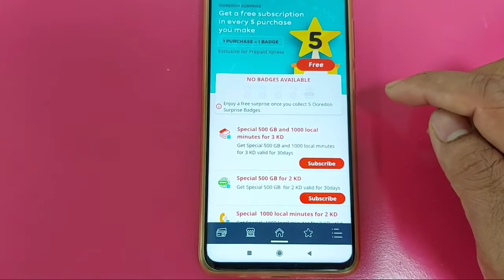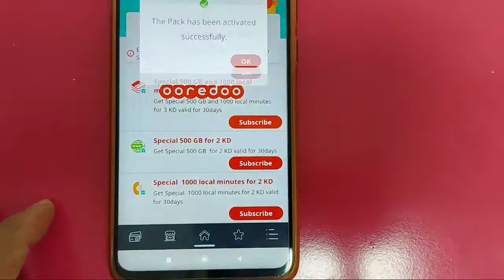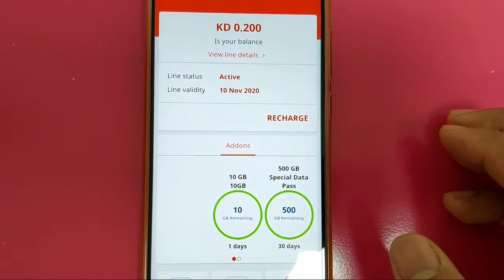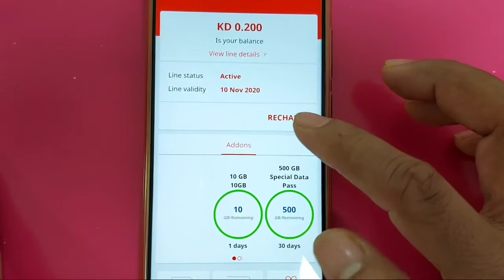OOREDOO Best Offer // Surprise Offer Best Plan // 2 KD 500 GB 30 DAYS VAILDITY// Arvind Lodhi Kuwait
Hi
Friends
my name is
Arvind lodhi
from india
just time in Kuwait

Dosto hamare chainal par aap logo ko
Kuwait ke blog video aur kuwait ke
sim card ke best offers ki jankari di jati
hai aur hamari koshish yahi rahti hai
ke aap logo ke liye behtar se behtar
blog video aur sim card ke offer de saku
to ummid karte hai ye video aap logo ko pasand aayega

AGAR AAP LOG HAMARE CHAINAL PAR PAHLI BAAR AAYE HAI TO PLEASE

MAI APNE CHAINAL PAR ISI TRAH KI JANKARI WALI VIDEO LAATE RAHTA HU
SAATH GHANTE KE BATAN PAR OK KARKE
VELL ICON DABA KAR ALL PE SET KAR LENA TAKI HAMARI AANE WALI SABHI VIDEO AAP LOGO TAK AASANI SE PAHUCH SAKE

कुवैत से

हमारे और भी वीडियो देखने के लिए नीचे दिए हुए लिंक पर टच करके देख सकते हैं नीचे सारी विडिओ है

KUWAIT ME KYA KYA MILTA HAI

KUWAIT KA FINTASH GARDEN

KUWAIT ALKUT GARDEN PARK

VIDESH JANE KE LIYE FARJI AJENT KO NA PAKDE

KUWAIT ME SHABJI AUR FAL KITNE RUPAYE KG MILTA HAI INDIAN PRICE

KUWAIT ME PLASTIK THAILI BAHUT DETE HAI SHOP WALE

LULU HYPER MARKIT KUWAIT

KUWAIT ME BHI JUHU CHAUPATI HAI MUMBAI JAISA

18 LOGO KA PAISA LEKAR BHAG GAYA DELHI OFFICE WALA 40 HAJAR EK AADMI SE

KUWAIT ME MACHLI KAISE MILTI HAI

INDIA JAISA KHULLA BAJAR KUWAIT ME BHI LAGTA HAI

KUYE ME EK JANWAR GIRA THA GAON WALO NE BAHAR NIKALA

BIG MALL MAHBULLA KUWAIT KAPDE KA SASTA SHOP

SAUDI WALA TORCH BATTRY GAON KE LIYE BAHUT AACHA HAI

PM FUND ME PAISA BHEJA CORONA KE SAMAY

KUWAIT ME SABHI COMPNY KE SIM PE NET FREE HUAA LOCKDAUN ME

GULAB JAMUN BANANE KA TARIKA KUWAIT ME

KUWAIT ME LOCK DAUN KE SAMAY KAISE HOTA THA BAJAR

KUWAIT ME SHAM KA NAJARA KAISA HOTA HAI

LOCK DAUN ME BAHAR GHUMNE KA SAJA

LOCK DAUN ME SALLRY KITNA MILA KUWAIT ME KAAM KARNE WALE LOGO KO

WELDER FABRICTAR HONE KA FAIDA

KUWAIT FAHEEL MARKET LOCK DAUN ME

500 FILS ME YANI HAF DINAR ME 100GB OOREDOO SIM PE OFFER

KUWAIT ME KAAM KARNE WALE LOGO KO GHAR KAISA MILTA HAI RAHNE KE LIYE

6 MONTH LINE VAILDITY OOREDOO SIM CARD NO CHARJ

KUWAIT NBK BANK  KA BALLANCE CHEK KARE APNE PHONE SE FREE ME

KUWAIT ME KAAM KARNE WALE LOGO KA KICHEN KAISA HOTA HAI

OOREDOO TO OOREDOO BALLANCE TRANSFER KARNE KA AASAN TARIKA

OOREDOO APP KO AASANI SE LOGIN KARE

KUWAIT ME ZIM KAISE KARTE HAI KAAM KARNE WALE LOG

SUJI KA HALWA KUWAIT ME IS TRAH SE BANAYE MAJA AA JAYEGA

OLIVE SUPER MARKET SHOPING

KUWAIT KA VIJA CHEK KARE APNE PHONE SE LAGA YA NAHI

KUWAIT KE PAISO KE BAARE ME JANIYE AUR SABHI NOT SIKKE DEKHE

KUWAIT ME JITNE SIM HAI SABKE OFFER CHEK KARE SIRF NAMBAR DAIL KARKE

OOREDOO 3KD ME 100 GB 1 MONTH

VIVA STC APP KO AASANI SE LOGIN KARE

VIVA STC KA OFFER CHEK KARE AASANI SE

KUWAIT ME INDIA JAISA GOLGAPPA BANAYE AUR MAJA LE

ZAIN SIM KA RICHARGE KARE ONLINE AASANI SE

OOREDOO SURPRISE OFFER KYA HAI

XCITE ALGHANIM MALL KUWAIT KYA KYA MILTA HAI IS MALL ME

SAMSUNG A71 MY NEW PHONE CAMERA TEST AND UNBOXING

TRAVEL BLOG KUWAIT MAHBULLA

VIVA STC KA LINE VAILDITY KAISE BADHAYE

OOREDOO KA BACHA HUAA GB AGLE RICHARGE ME KAISE LE

KUWAIT ME INDIA KA SAB SAMAN MILTA HAI CHOTE SE LAKAR BADA TAK

OOREDOO DE RAHA HAI EK MAHINE KA NET FREE

PUBJI KHELNE SE SAMAY KI BARBADI HAI YA NAHI

OOREDOO SURPRISE OFFER SE RICHARGE KARNE PAR FREE MILTA KYA HAI

INDIAN LOG KAAM KARNE KE BAAD JALEBI SAMOSHA BECHTE HAI